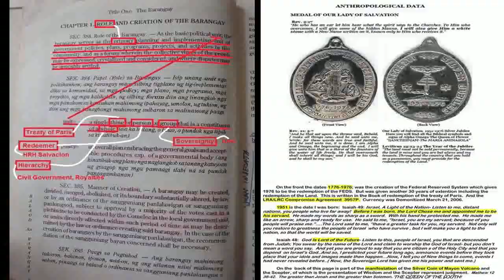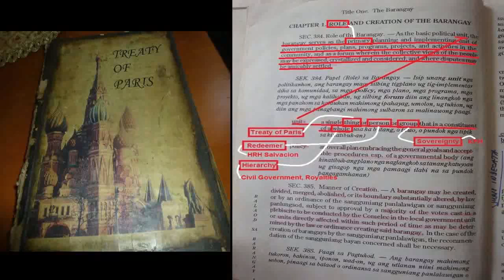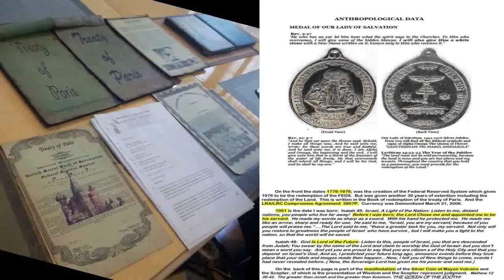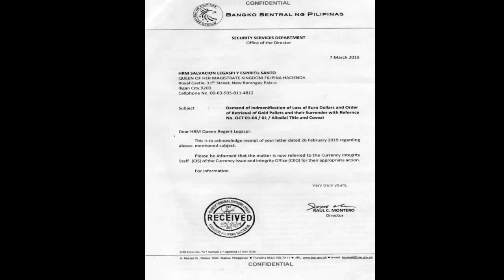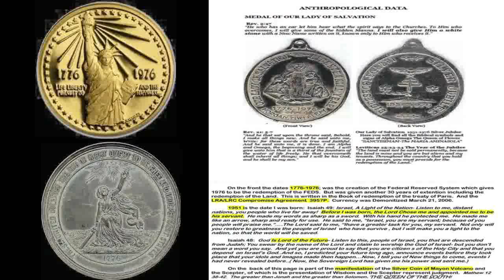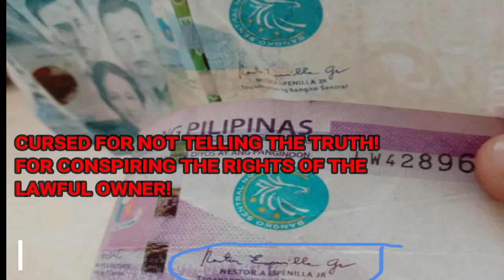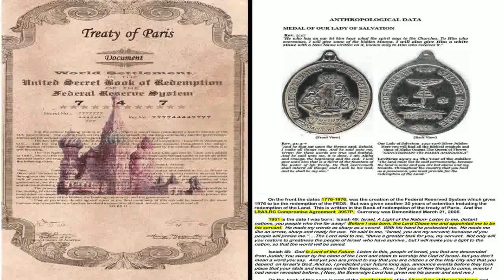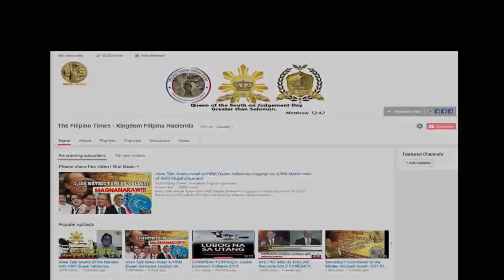Global Currency Reset l KFH Gold Bullion Certificate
Back to Gold Currency Standard l Global Currency Reset
Serbia and Philippines are accumulating golds following the Global Trend led by China and Russia.
Peter Schiff:
" The dollar was gold and redeemable by gold, gold was money in the past and it will be money again in the future,. The days of dollar are numbered ,we're going back to basic where everything old will be new again".
Gold Currency Reset already started ground zero ,grassroot level ,starts at basic unit , New Pala-o Barangay, City of Salvacion ,former Iligan City Philippines.
Gold Currency Certificate is printed by the Royal Sovereign Crown Bank under Kingdom Filipina Hacienda Sovereign Host Nation, Autocratic Monarchy and now in circulation at New Pala-o Barangay Unit, grassroot ,ground zero.